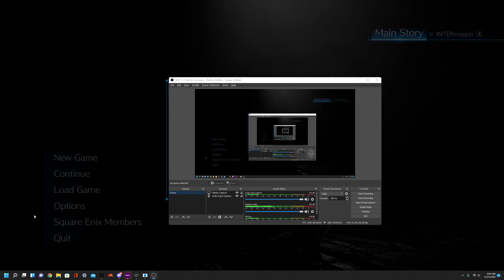Final Fantasy 7 Remake beat the squat challenge